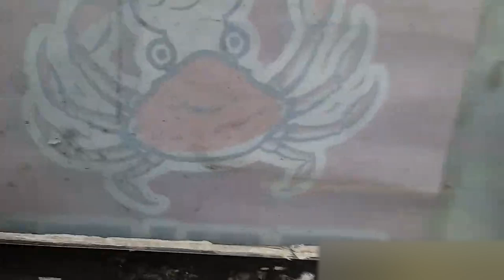"How much쪽방촌 형님들과의 약속🥰"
후원계좌: 국민 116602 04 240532 정*나